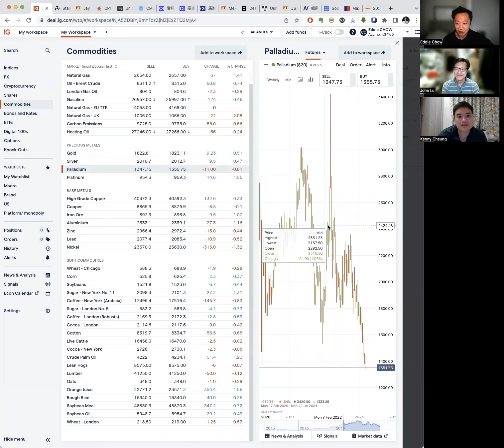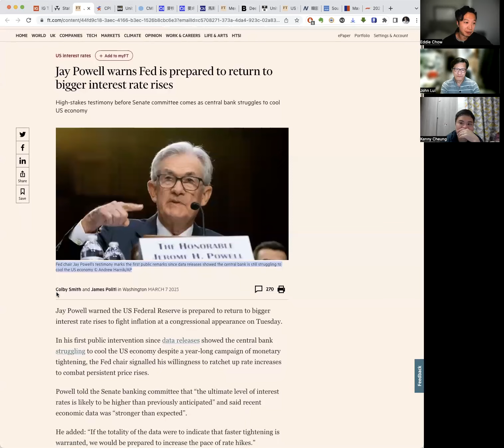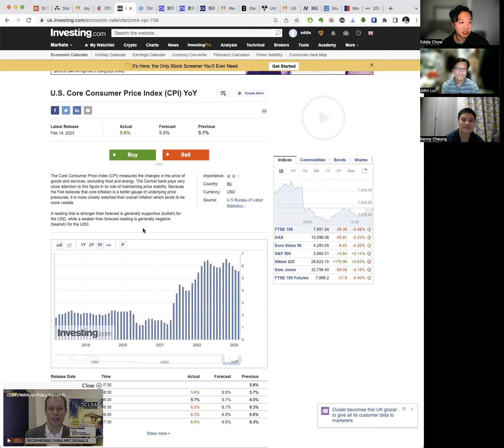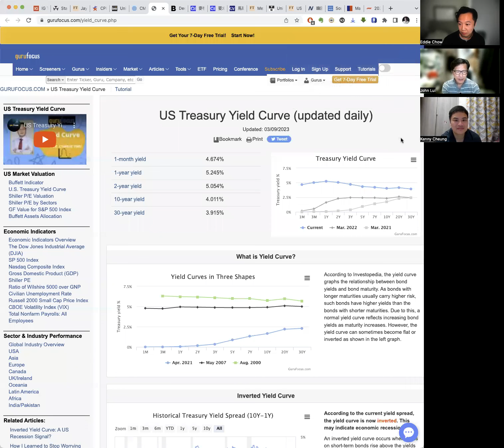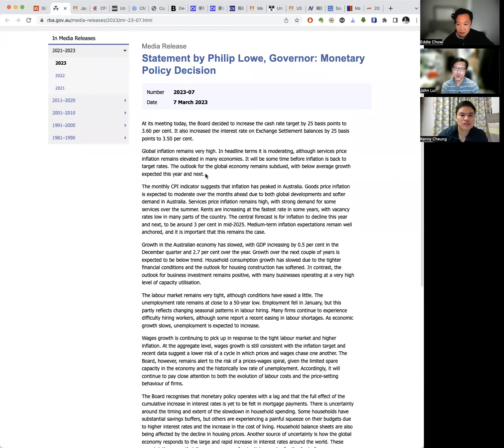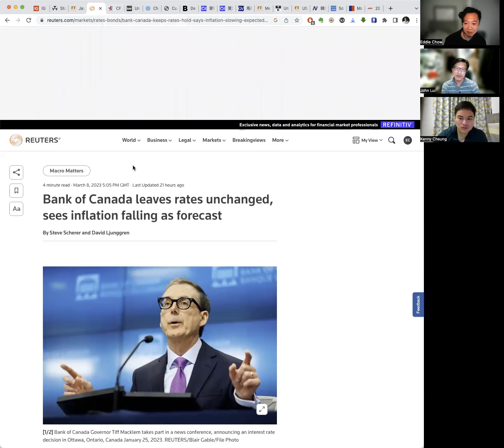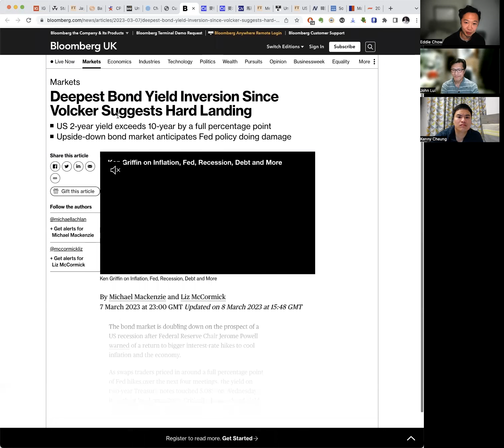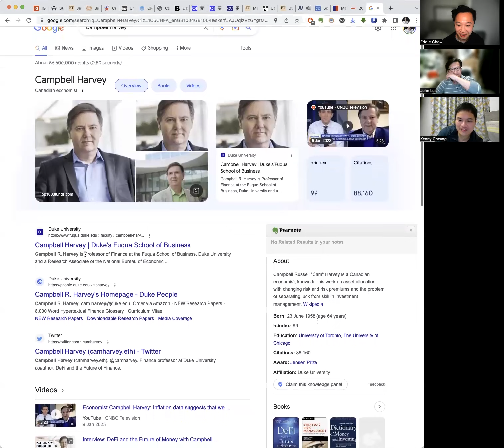〈宏觀經濟〉2 EP_146b 取代效應影響通脹下跌/ 明公佈就業數據影響大/ 雷總繼續懷疑倒轉孳息曲線指示性 20230309b